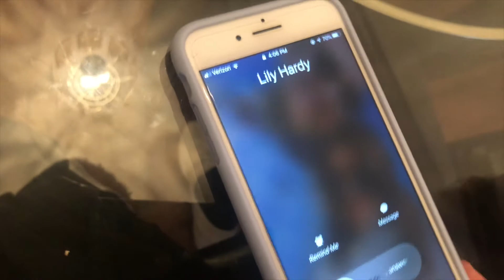The Campus Episode 4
The series finale of "The Campus" takes a crazy turn. Tune in to find out!